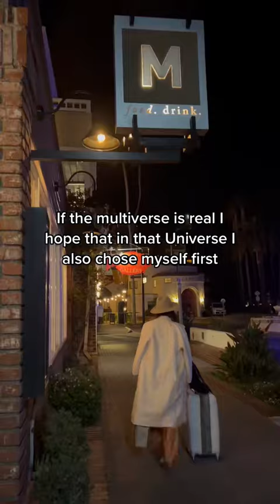Always choosing myself first✨